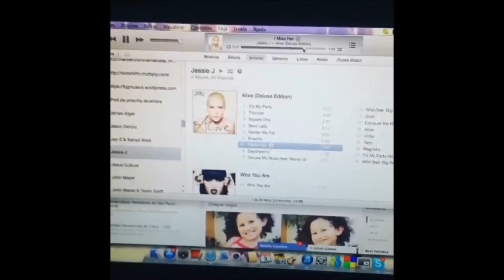PRISCILLA ALCÂNTARA - EXTENSÃO VOCAL (B2-G♯6)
Priscilla é uma jovem cantora de música cristã  brasileira. Começou a carreira ainda muito cedo e, ao lado de Yudi Tamashiro, apresentava o programa que a tornou tão reconhecida: o Bom Dia & Cia, no SBT. Dona de melismas muito bem executados e um timbre suave e potente, quando necessário, esta garota possui um ótimo talento, além de criatividade musical.

Tipo de Voz: Meio-Soprano
Nota mais baixa: B2 (Treinando melismas ouvindo "Kim Burrell")
Nota mais alta: G♯6 (Vocalizando e "brincando")
Extensão Total: 3 oitavas, 5 notas e 1 semitom

Observações:

- Lembrando que essa é a extensão demonstrada por ela, talvez vá mais alto ou baixo.
- O vídeo está na notação americana, ou seja: Dó Central = C4.